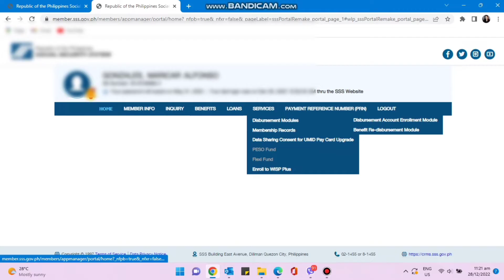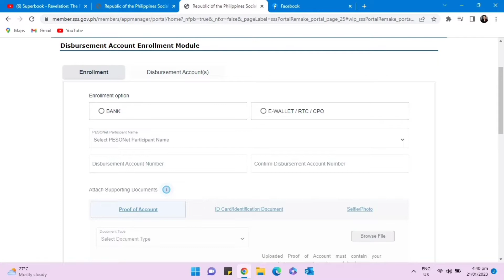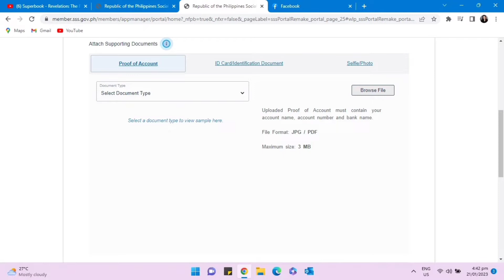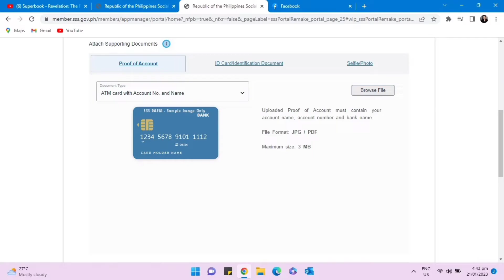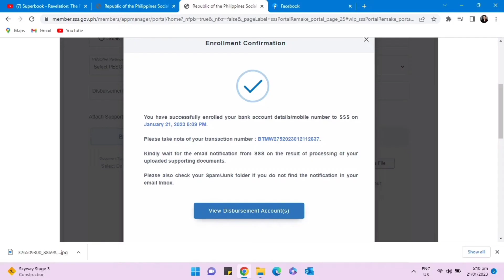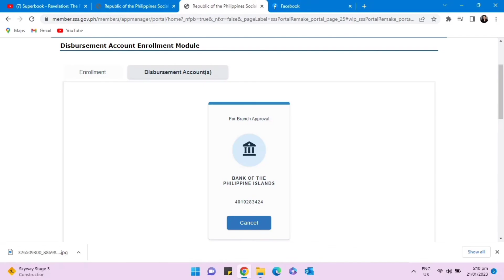PAANO MAG ENROLL NG DISBURSEMENT ACCOUNT SA SSS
In this video PAANO MAG ENROLL NG DISBURSEMENT ACCOUNT SA SSS ipapakita ko ang actual enrollment ng disbursement account sa sss online.

Please don't skip ads or watch at least 1. Thank you for supporting this small channel. Rica G. Channel is a Channel talks about Lifestyle ,Tips ,Tutorials and Reviews.

Product Recos:
*3D wall paper Stereo Wall Sticker.
*Hanging Wooden and Glass Wall Plant Vase Holder.
*Stackable Sturdy Shoe Rack Shelf Closet Organizer .
*Nordic Light Luxury Ceramic Tableware Set.

2. PAANO MAG INSPECT NG BAHAY O CONDO UNIT?| MGA DAPAT I CHECK SA PUNCH LISTING.

5. HOUSING LOAN THRU PAG IBIG FINANCING||OUR EXPERIENCE AT MGA DAPAT I CONSIDER KUNG MAGLOLOAN NG BAHAY.